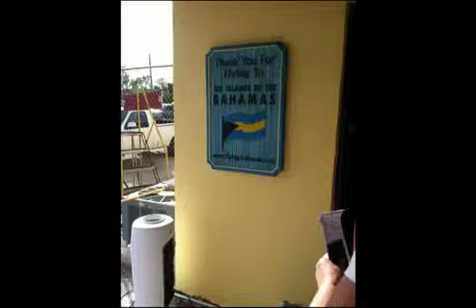My Spanish Wells Trip 2013